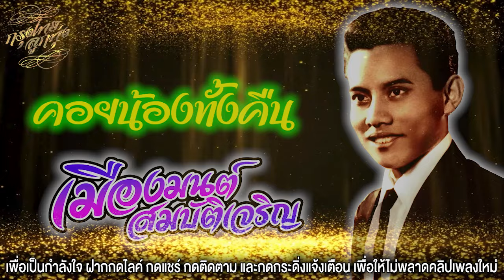Lyrics Video : เมืองมนต์ สมบัติเจริญ [คอยน้องทั้งคืน]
คืนฝนตกน้องโกหกพี่ให้คอย
ฝนก็ตกปรอยปรอย
พี่ยืนคอยอยู่หลังบ้าน
พี่ยืนตากฝนทนทรมาอยู่นาน
ออกมาเถิดนงคราญ
พี่ซมซานมาแสนจะไกล
ตามสัญญาน้องพูดจานัดกับพี่
คอยจนตีสามตีสี่ไม่เห็นคนดีออกมาได้
พี่ยืนตากฝนหนาวเสียจนแทบสิ้นใจ
นี่เธอไปอยู่ที่ไหนเหตุใดจึงไม่ออกมา
ยืนร้องไห้น้ำตาไหลร่วงหล่น
เคล้ากับสายฝนโธ่หน้ามนไม่เวทนา
อึ่งอ่างร้องก้องไปทั่วผืนนา
เสมือนกับพี่ยาที่ครวญหาเหมือนอึ่งอ่าง
คืนฝนตกน้องโกหกพี่ทำไม
คอยเสียจนช้ำใจ
ต้องยืนร้องไห้ครวญคราง
ดูหรือน้ำใจมาหลอกกันได้หนอนาง
คอยเสียจนเดือนค้าง
คอยจนสว่างยังไม่เห็นมา